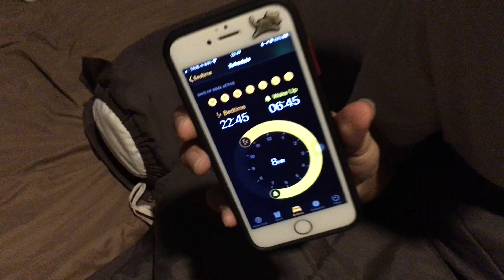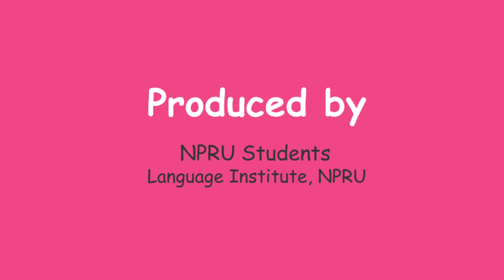7 things to do for health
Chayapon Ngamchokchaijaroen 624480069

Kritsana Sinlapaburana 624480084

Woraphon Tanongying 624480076